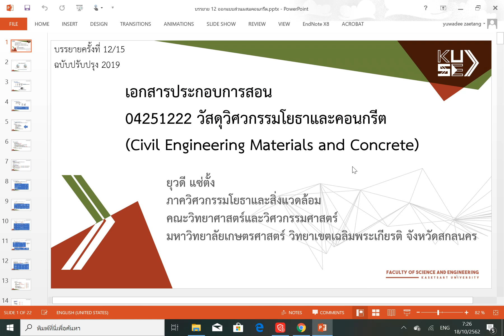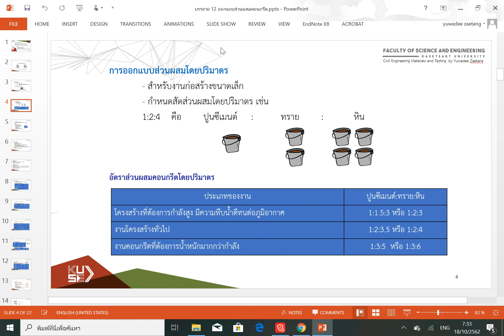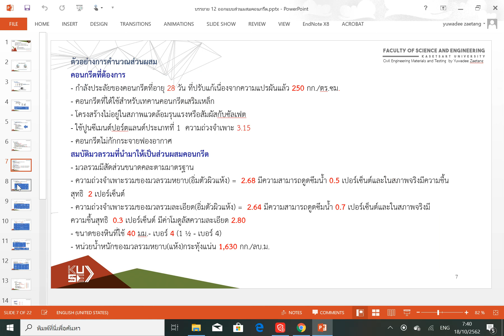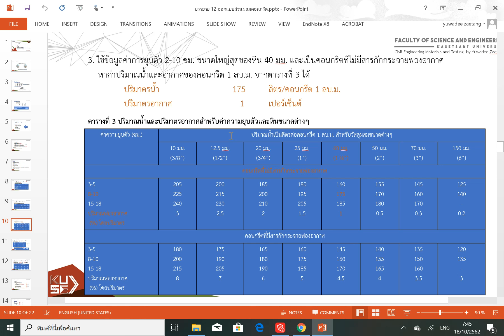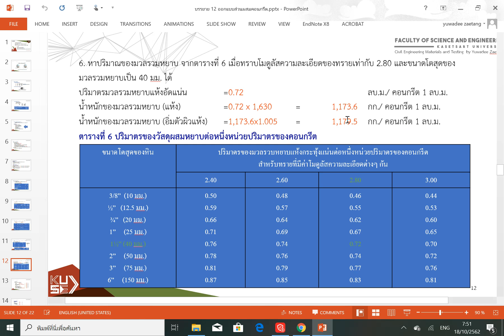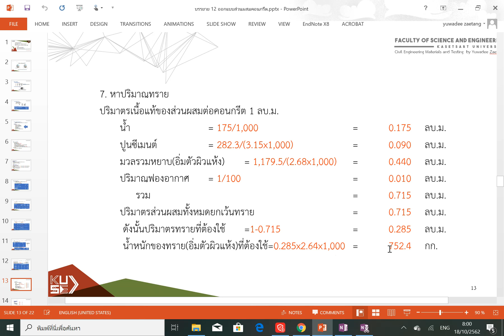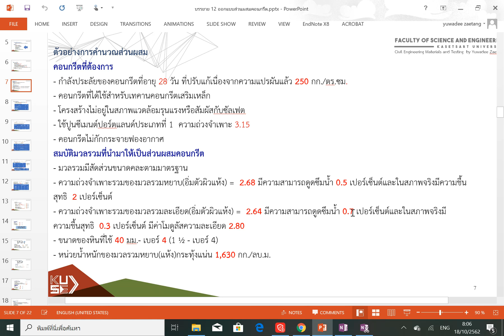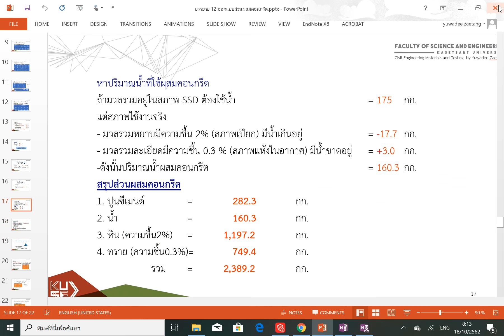การออกแบบส่วนผสมคอนกรีต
ออกแบบส่วนผสมคอนกรีตโดยวิธีปริมาตรและการชั่งน้ำหนัก